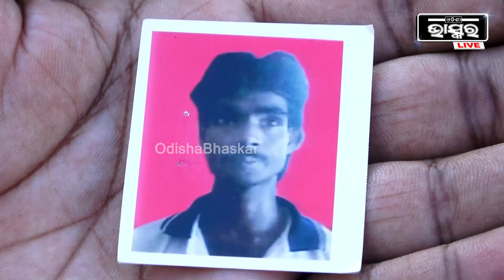ତୋ ପାଇଁ ମୁଁ ଫୁଲ ଗୁନ୍ଥିଛି ଠାକୁର ପୂଜା କରିବୁ ବୋଲି, ତୁ କୁଆଡେ ହଜିଗଲୁରେ ଧନ